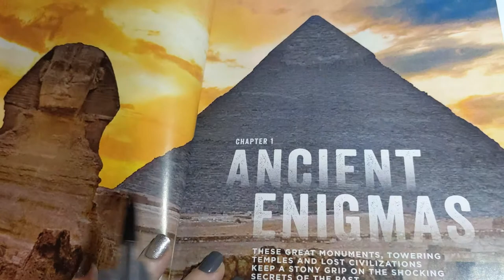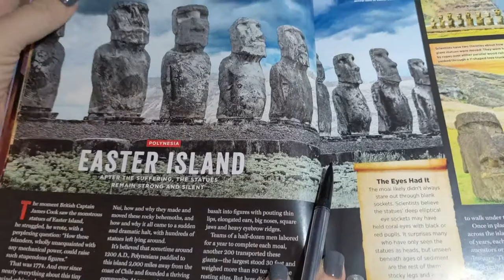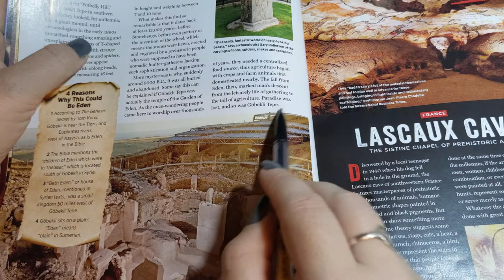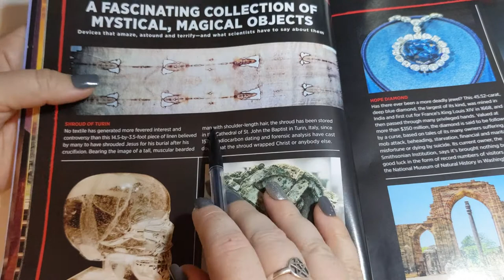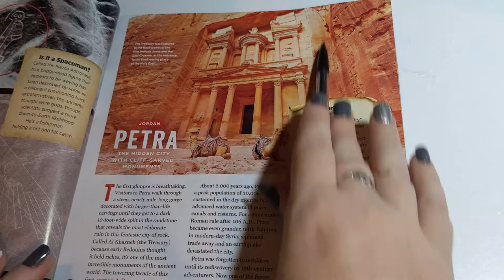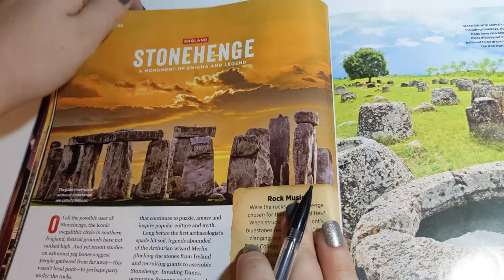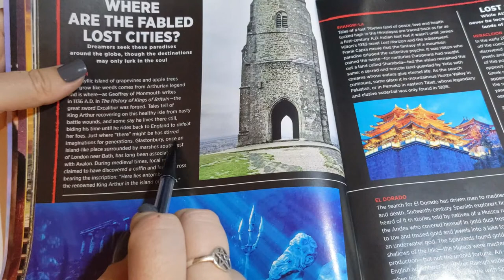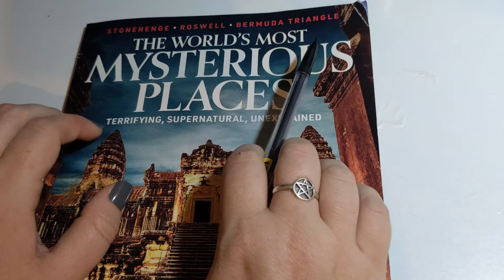ASMR ~ Mysterious Ancient Enigmas ~ Soft Spoken Page Turning Reading With Pointer